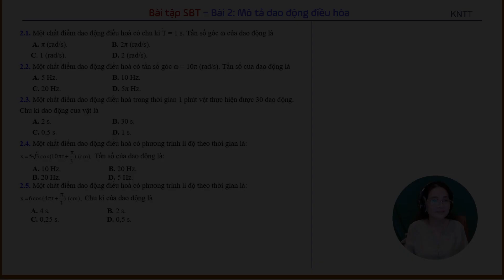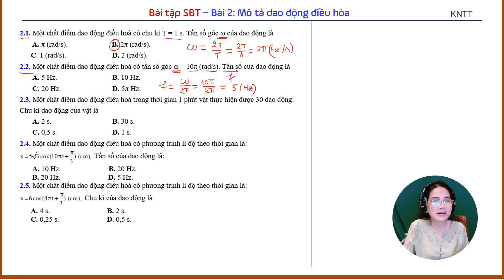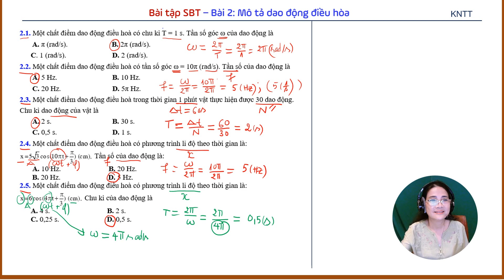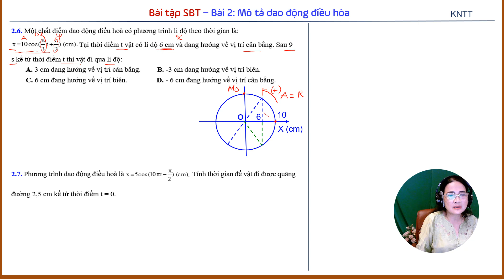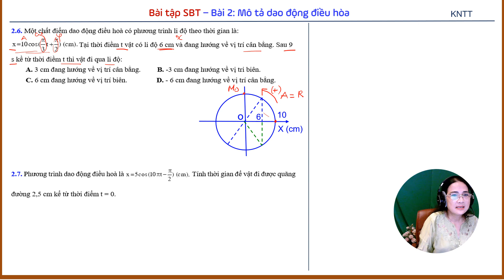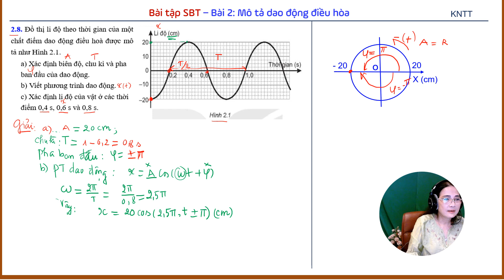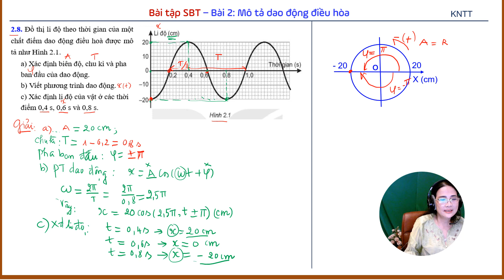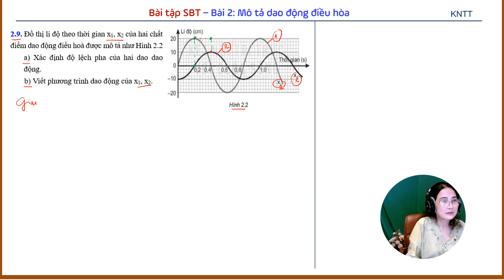VIDEO 29 - VẬT LÝ 11 - GIẢI SÁCH BÀI TẬP KNTT - BÀI 2: MÔ TẢ DAO ĐỘNG ĐIỀU HÒA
video 30: Bài tập sách BT . Bài 3: Vận tốc, gia tốc trong  dao động điều hòa